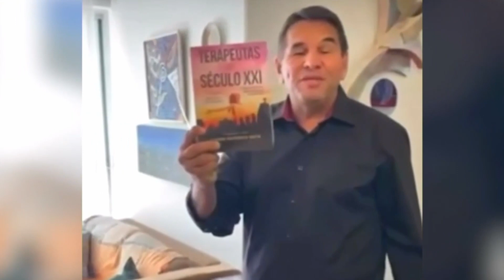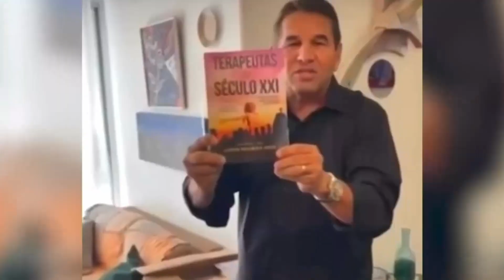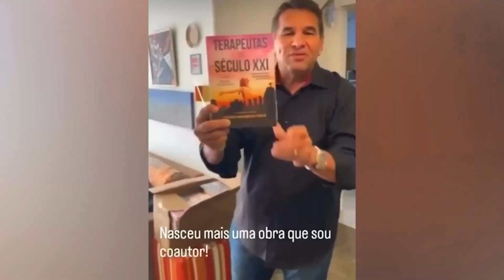Casal acusado de matar empresário, passa por audiência de custódia, em Salvador